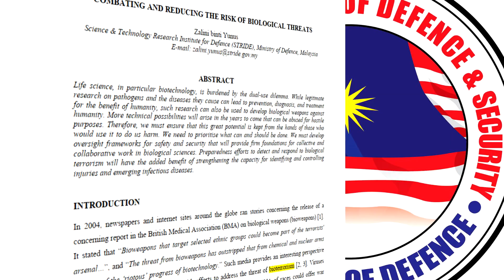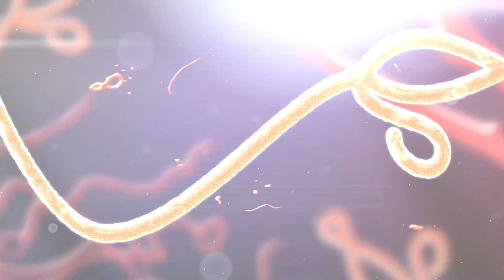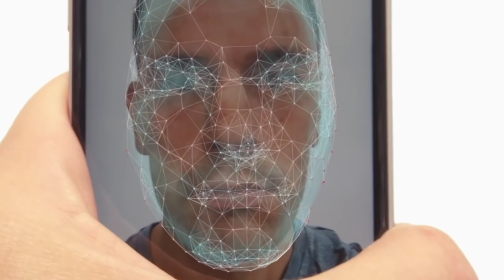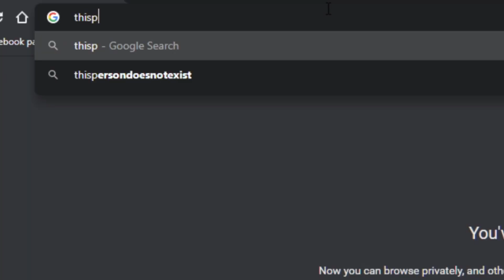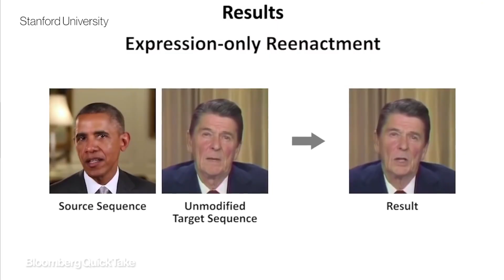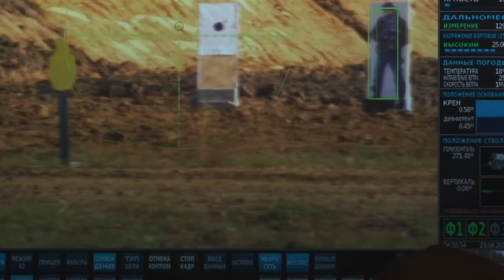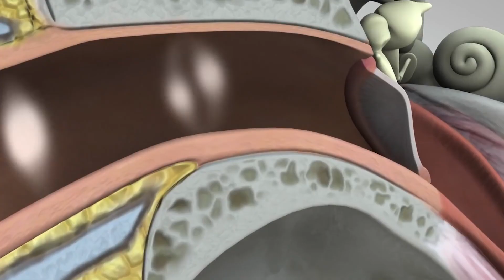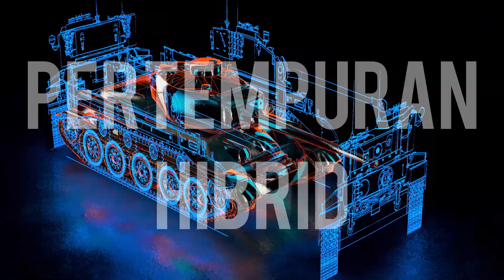Pertahanan Malaysia Menghadapi PERANG AKHIR ZAMAN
Kegerunan yang sangat menakutkan menanti kita di masa depan. Adakah kita bersedia? Tonton sampai habis!

Kami mengajak anda untuk menyumbang kepada keluarga - keluarga tentera yang mengorbankan jiwa dan tubuh mereka menjaga tanah air!

Sumbangan boleh dilakukan melalui akaun atas nama Yayasan Maghfirah
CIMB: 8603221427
*Letak rujukan “Waris Pejuang”

Sumbangan penghargaan anda berbentuk set barangan sekolah akan pergi kepada anak-anak anggota Angkatan Tentera Malaysia yang aktif bertugas dia OP Pasir, Sabah dan Misi PBB di seluruh dunia.

00:00 - Intro
01:37 - Kegerunan
02:57 - Senjata Bio
05:28 - Kepintaran Buatan
08:53 - Perang Elektronik
10:42 - Bom Nuklear
11:22 - Bersedia?
13:42 - Sang Perwira